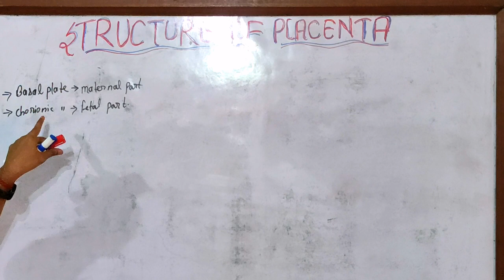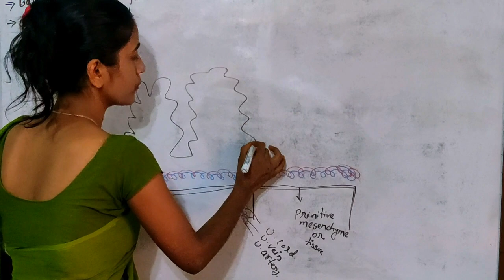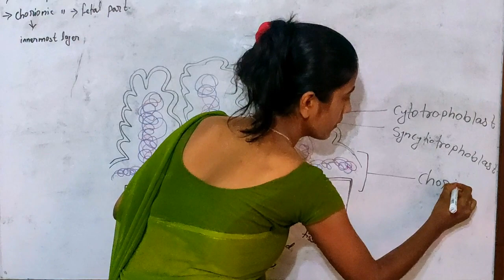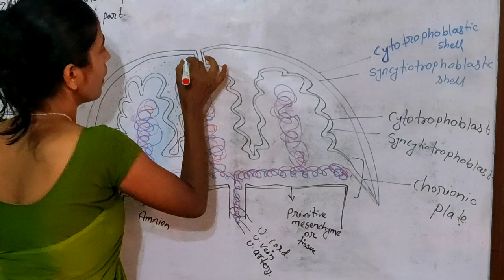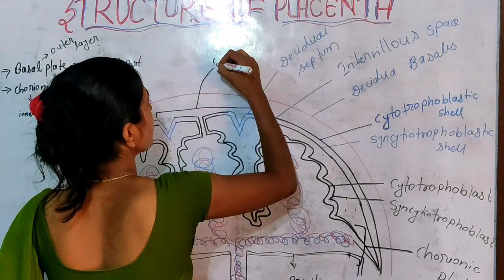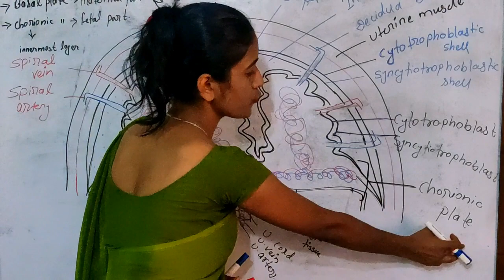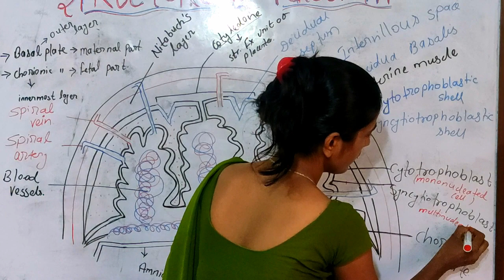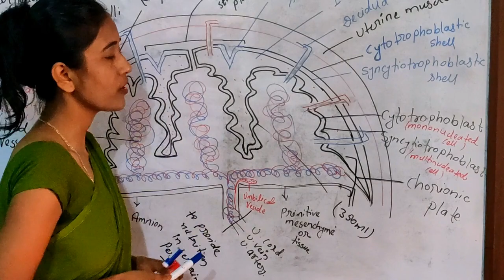Structure of Placenta//placenta//B.sc nursing//PCL//medical with sanju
structure of placenta
chorionic plate
basal blast
cytotrophoblast and syncytiotrophoblast cells
cytotrophoblastic shell
syncytotrophoblastic shell
cotyledons
nitabuch's layer